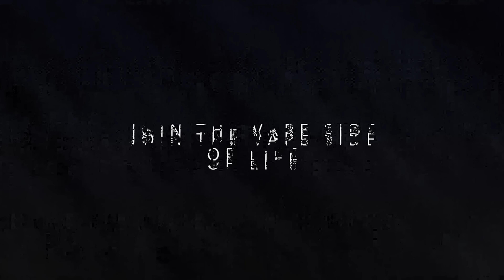SIX LICKS Bluemonia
♛♛ IZ DA ☟ ETWAS ♛♛

♛ ▇▇▇▇▇▇ Shopping IZDA ▇▇▇▇▇▇ ♛

◉●●●●● MEIN●VIDEO●SETUP ●●●●●◉

◉●●●●● FOLGT●MIR●AUF●SOCIAL●MEDIA ●●●●●◉

✪➽ Hinweis
In diesem Review möchte ich meine persönliche und freien Meinung zu dem vorgestellten Gerät / Liquid wiedergeben.
Dieses Video ist mit einem redaktionellen Beitrags Hintergrund von mir erstellt worden und soll den Betrachter als Hilfe oder Orientierung dienen.Alle vorgestellten Geräte wurden von mir nachweislich gekauft oder wurden von einem Freunden als Leihgabe zur Verfügung gestellt.Das Review hat keinerlei kommerziellen Hintergrund und ist nicht zum Zweck der Verkaufsförderung des gezeigten Geräts erstellen worden.

Kommt über einen solchen Link ein Einkauf zustande, werde ich mit einer Provision beteiligt. Für Dich entstehen dabei keine Mehrkosten. Wo, wann und wie Du ein Produkt kaufst, bleibt natürlich Dir überlassen.